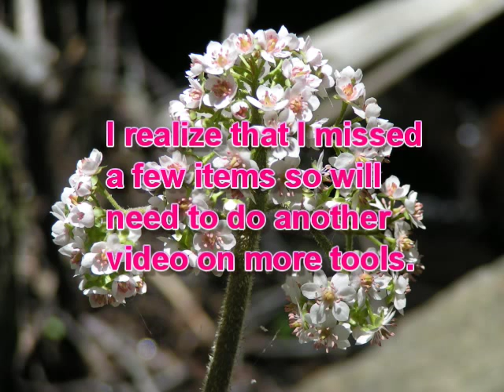Kitchen Gadgets And Useful Tools part1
Sometimes the tools in the kitchen can affect our health. Some of the tools I will be showing today can affect our immediate health and some can affect our health much later in life. It wasn't until I began putting this video together that I realized just how important this video could be to the viewer. Thank you, Mason for encouraging me to do this. Since this video was done we have found that the Ninja company has come out with stronger machines at a reasonable price. Their 900w or greater machines do a good job and work great for many of our recipes. Blend Tec also sells some good ones.